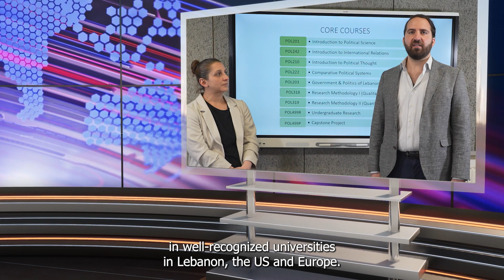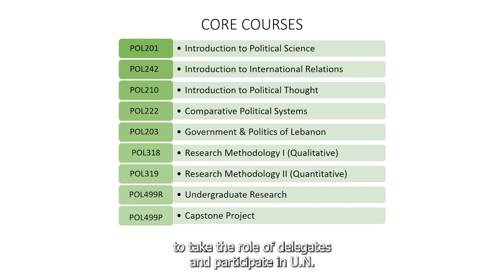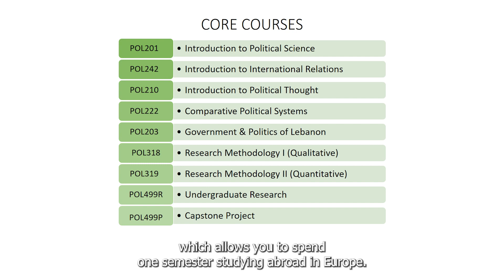BA Political Science International Affairs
Introduction to the BA Political Science International Affairs @LAUSoAS